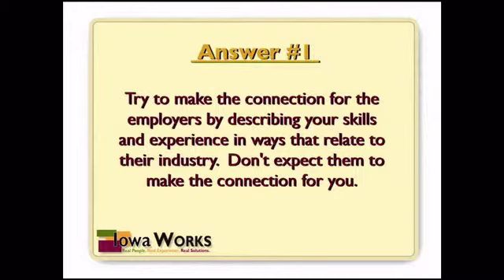Online Tools And Skills Plans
"Online Tools And Skills Plans" with Brenda Easter from Des Moines Area Community College (DMACC).  Originally aired on KCWI television October 4, 2009.

IowaWorks TV Is hosted by Elisabeth Buck, Director, Iowa Workforce Development and Rob Denson, President, Des Moines Area Community College.